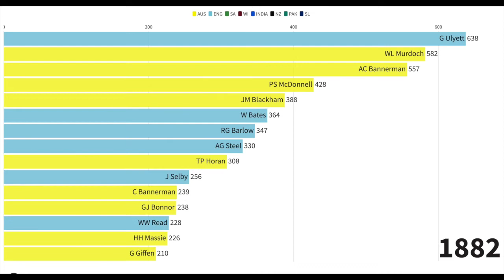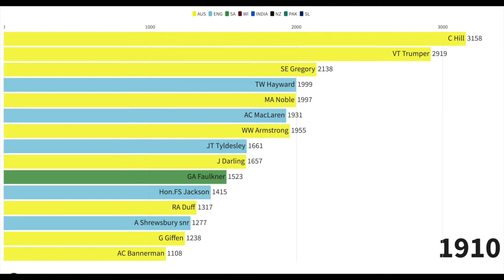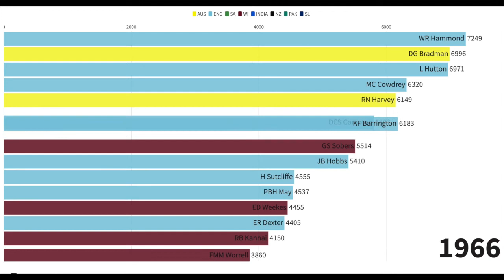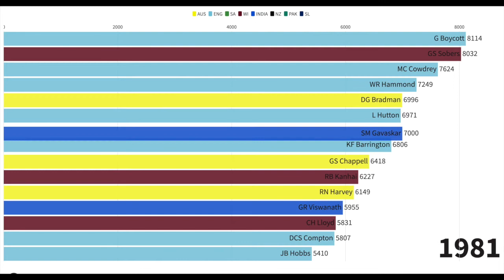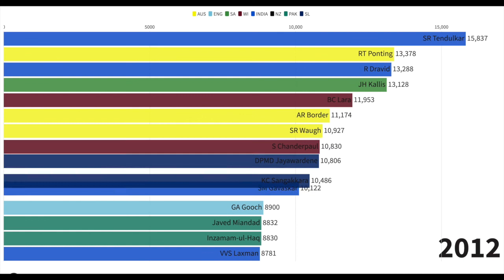Top 15 Highest Run Scorer In Test Cricket (1877-2020)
Highest runs in test cricket
Test match records
South Africa vs England highlights
New Zealand vs West Indies highlights

C Bannerman
G Ulyett
A Hill
A Greenwood
T Emmett
H Jupp
NFD Thomson
WE Midwinter
HRJ Charlwood
JM Blackham
TJD Kelly
J Selby
TW Garrett
DW Gregory
TK Kendall
T Armitage
TP Horan
BB Cooper
FR Spofforth
James Lillywhite jnr
A Shaw
EJ Gregory
WL Murdoch
JR Hodges
AC Bannerman
Lord Harris
CA Absolom
HF Boyle
VPFA Royle
SS Schultz
AP Lucas
L Hone
J Southerton
AN Hornby
FE Allan
FA MacKinnon
WG Grace
PS McDonnell
F Penn
AG Steel
WH Moule
G Alexander
EM Grace
W Barnes
Hon.A Lyttelton
GJ Bonnor
TU Groube
J Slight
GE Palmer
W Bates
WH Scotton
RG Barlow
G Giffen
A Shrewsbury snr
HH Massie
SP Jones
R Pilling
E Peate
JM Read
EFS Tylecote
WW Read
CT Studd
CFH Leslie
Hon.IFW Bligh
E Evans
HJH Scott
J Briggs
AH Jarvis
JW Trumble
W Flowers
W Bruce
J Hunter
H Moses
GA Lohmann
W Attewell
CTB Turner
R Peel
R Abel
AB Tancred
JJ Lyons
W Gunn
GHS Trott
JJ Ferris
AE Stoddart
H Wood
RW McLeod
Hon.FS Jackson
H Graham
SE Gregory
A Ward
FA Iredale
JT Brown
J Darling
AC MacLaren
AE Trott
AJL Hill
KS Ranjitsinhji
TW Hayward
C Hill
CE McLeod
H Trumble
NF Druce
JH Sinclair
MA Noble
J Worrall
JJ Kelly
CB Fry
AFA Lilley
VT Trumper
JT Tyldesley
RA Duff
LC Braund
WW Armstrong
GL Jessop
GH Hirst
RE Foster
PF Warner
AJY Hopkins
AW Nourse
W Rhodes
FL Fane
VS Ransford
JB Hobbs
GA Faulkner
GC White
SJ Snooke
W Bardsley
CG Macartney
G Gunn
H Carter
C Kelleway
FE Woolley
JW Zulch
HW Taylor
JWHT Douglas
HL Collins
JM Gregory
CP Mead
CAG Russell
EH Hendren
H Sutcliffe
JM Taylor
J Ryder
RH Catterall
GE Tyldesley
WR Hammond
DG Bradman
WM Woodfull
MW Tate
WH Ponsford
GA Headley
AF Kippax
KS Duleepsinhji
B Mitchell
WAS Oldfield
M Leyland
RES Wyatt
DR Jardine
LEG Ames
SJ McCabe
HB Cameron
WA Brown
JHW Fingleton
E Paynter
L Hutton
J Hardstaff jnr
DCS Compton
AD Nourse
WJ Edrich
KG Viljoen
C Washbrook
AR Morris
AL Hassett
EAB Rowan
ED Weekes
KR Miller
RN Harvey
VS Hazare
JB Stollmeyer
FMM Worrell
CL Walcott
TG Evans
PBH May
TE Bailey
B Sutcliffe
MH Mankad
PR Umrigar
TW Graveney
DJ McGlew
GS Sobers
CC McDonald
MC Cowdrey
P Roy
Hanif Mohammad
RB Kanhai
VL Manjrekar
KF Barrington
JR Reid
ER Dexter
CC Hunte
JHB Waite
NCL O'Neill
RB Simpson
Saeed Ahmed
WM Lawry
CG Borde
TL Goddard
BF Butcher
SM Nurse
G Boycott
JH Edrich
MAK Pataudi
EJ Barlow
IR Redpath
KD Walters
IM Chappell
KR Stackpole
BE Congdon
APE Knott
CH Lloyd
DL Amiss
KWR Fletcher
RC Fredericks
GS Chappell
AW Greig
Mushtaq Mohammad
SM Gavaskar
GR Viswanath
AI Kallicharran
Asif Iqbal
Majid Khan
IVA Richards
RW Marsh
Zaheer Abbas
Javed Miandad
KJ Hughes
AR Border
DI Gower
DB Vengsarkar
IT Botham
CG Greenidge
M Amarnath
DL Haynes
GA Gooch
N Kapil Dev
Mudassar Nazar
MW Gatting
JG Wright
AJ Lamb
MD Crowe
RB Richardson
DC Boon
MA Taylor
Saleem Malik
SR Waugh
MA Atherton
M Azharuddin
AJ Stewart
ME Waugh
PA de Silva
SR Tendulkar
BC Lara
A Ranatunga
Inzamam-ul-Haq
MJ Slater
G Kirsten
CL Hooper
GP Thorpe
R Dravid
N Hussain
RT Ponting
ST Jayasuriya
JH Kallis
JL Langer
SP Fleming
ML Hayden
S Chanderpaul
ME Trescothick
HH Gibbs
DPMD Jayawardene
Mohammad Yousuf
SC Ganguly
KC Sangakkara
VVS Laxman
GC Smith
V Sehwag
CH Gayle
AJ Strauss
KP Pietersen
Younis Khan
AN Cook
MJ Clarke
AB de Villiers
IR Bell
HM Amla
V Kohli
JE Root
SPD Smith
LRPL Taylor
DA Warner